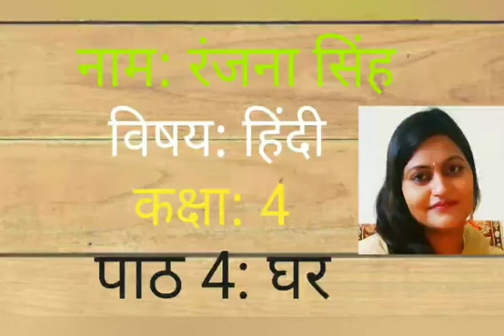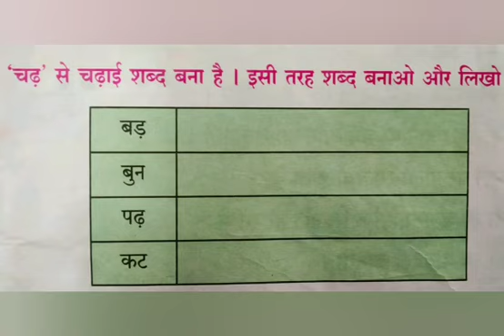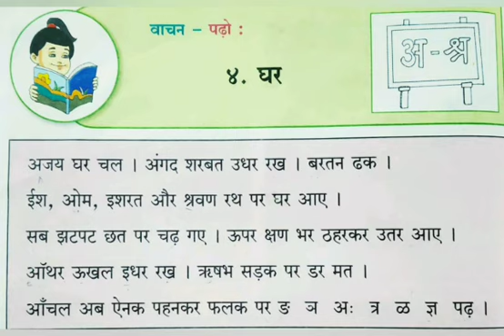STD 4, SUB HINDI, TOPIC CHAPTER 4, GHAR, BY MRS RANJANA SINGH